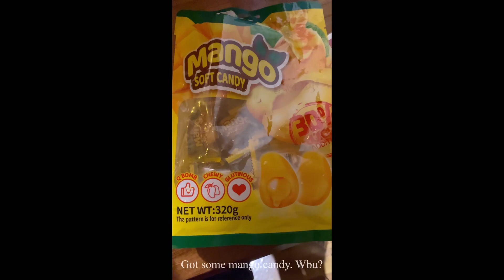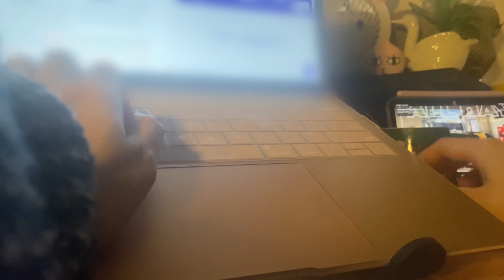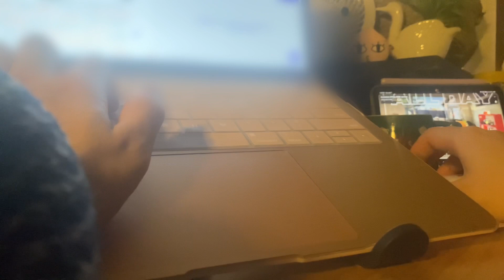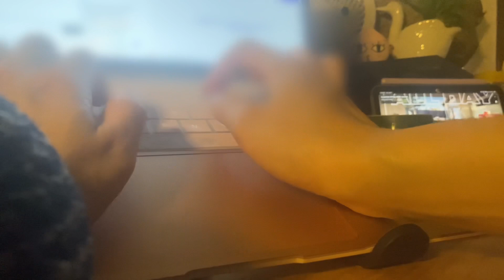Study Vlog Ep. 1 📖☕️ | Productive Study with Me to Start Off 2024, Chill VLLO Playlist (플레이리스트)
My attempt at getting some work done and making a study vlog. It’s a short one. I hope you enjoy it! 📖🙇🏽‍♀️🎧